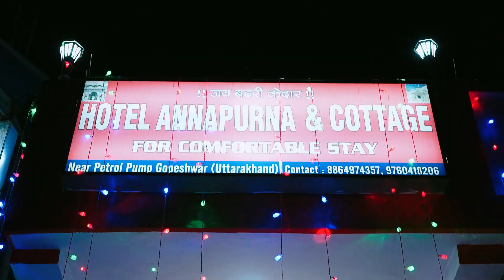RAWAT PHOTOGRAPHY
vivek weds sneha wedding ceremony